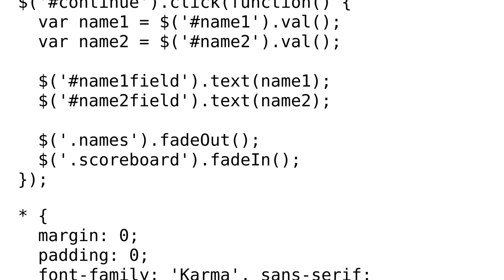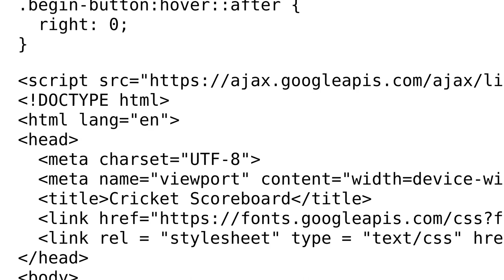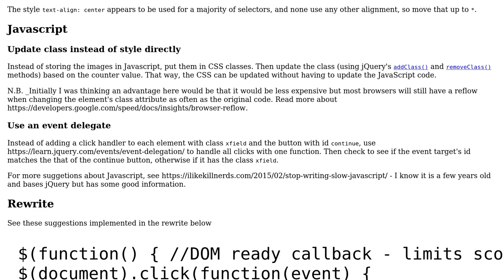Code Review: Cricket Scoreboard for Darts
With thanks & praise to God, and with thanks to the many people who have made this project possible! | Content (except music & images) licensed under CC BY-SA | Music | Images & others | With thanks to user SAM OnELA user JakAttk123 and the Stack Exchange Network Trademarks are property of their respective owners. You are responsible for your own actions.